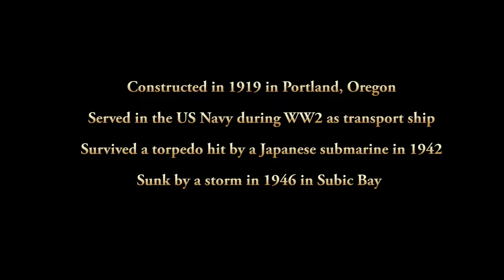Wreck Diving - "El Capitan" in Subic Bay, Philippines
Penetrating the wreck of "El Capitan", a US Navy transport ship that participated in WWII and was sunk in a storm in 1946.

This was part of my tec wreck and tec sidemount training with Andy Davis. The environment was very silty, but that's what makes Subic Bay a great place for training: if you learn to safely penetrate a wreck here, you can feel safe pretty much anywhere.